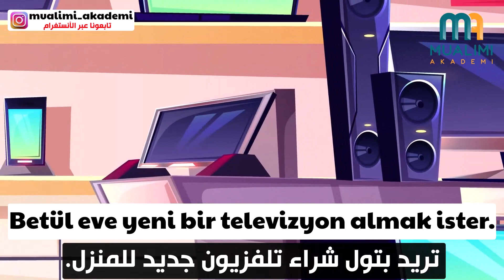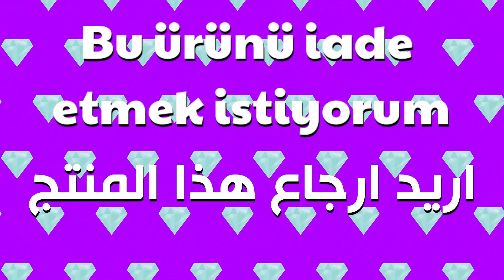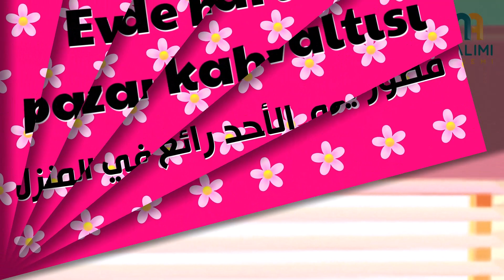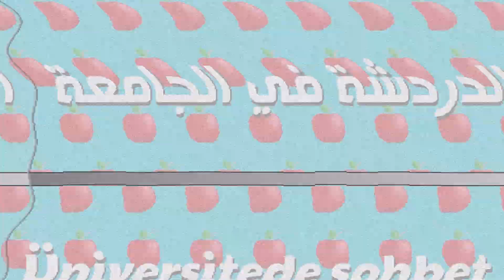ممارسة المحادثة اليومية باللغة التركية / كيف تتحدث التركية مثل الأتراك 📢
ممارسة المحادثة اليومية باللغة التركية, هذا الفيديو سيساعد كل من يرغب التحدث باللغة التركية.
نعرض لكم في هذا الفيديو من المحادثات التركية من سلسلة محادثة باللغة التركية للأنشطة الروتينية اليومية, مجموعة من المحادثات باللغة التركية ومترجمة الى اللغة العربية. تعتبر ممارسة المحادثة باللغة التركية طريقة لتحسين مهارات التحدث لديك. المحادثة باللغة التركية يمكن ان تساعدك على تحسين طلاقتك ومفرداتك ونطقك باللغة التركية . يمكنك أيضا ممارسة المحادثة في اللغة التركية لتحسين مهاراتك في المحادثة التركية و الاستماع والتحدث باللغة التركية والنطق في اللغة التركية واللفظ في اللغة التركية.

ممارسة التحدث باللغة التركية بسهولة وسرعة, المحادثة اليومية باللغة التركية
تحسين مهارات التحدث  باللغةالتركية كل يوم - نصائح للتحدث باللغة التركية بطلاقة
اذا كنت تبحث عن اسهل طرق لتعلم التحدث باللغة التركية مثل الاتراك في هذا الفيديو محادثات تركية مترجمة للعربي تستطيع من خلال سماع محادثة باللغة التركية مع الترجمة من تعلم التحدث باللغة التركية مثل الاتراك تماما,عندما تستمع الي محادثات باللغة التركية مع وجود الترجمة للعربي يجعل تعلم التحدث بالتركية امرا سهلا للغاية حيث تستطيع سماع المحادثة ورؤية الترجمة بالعربي في نفس الوقت.

اذا اردت ان تتعلم اللغة التركية والتحدث باللغة التركية بسهولة مثل الاتراك ونطق الحروف التركية بشكل صحيح مثل الاتراك فأفضل وسيلة لتعلم التحدث باللغة التركية هو سماع محادثات من الحياة اليومية من باللغة التركية مترجمة. الاستماع اليومي للمحادثات التركية مفيد جدا لك من يرغب التحدث باللغة التركية ومن يريد تعلم المحادثة التركية والاستماع بشكل يومي للمحادثات التركية هو من افضل طرق تعلم المحادثة التركية.

تدرب على المحادثة باللغة التركية مع دروس الفيديو لدينا. حتى تتمكن من فهم المحادثات اليومية التركية والتحدث باللغة التركية مثل الأتراك.

في هذا الفيديو ستستمع إلى العديد من المحادثة اليومية باللغة التركية في الحياة اليومية. لذلك سوف تتعلم مفردات اللغة التركية بسرعة وستحسن من مهاراة المحادثة باللغة التركية.

نتمنى الاستماع إلى هذا الدرس اكثر من مرتين يومياً لمدة أسبوع حتى تتمكن من استخدام المفردات والجمل التركية تلقائيًا وتتمكن من المحادثة باللغة التركية.

محادثة باللغة التركية
تعلم اللغة التركية محادثة
محادثات باللغة التركية
محادثة تركية

يحتوي هذا الفيديو 10 محادثات باللغة التركية ومترجمة الى اللغة العربية ومواضيع هذه المحادثات باللغة التركية محادثة تركية في متجر الالكترونيات والمحادثة الثانية بعنوان اريد استرجاع هذا المنتج وهذه المحادثة التركية تحدث في محل لبيع المنتجات وبعدها محادثة تركية في المدرسة ومن ثم ننتقل الى محادثة تركية اخرى حيث تدور المحادثة التركية بين زبونة وصاحب مكتبة لشراء كتاب اللغة التركية والمحادثة التركية التي تليها محادثة باللغة التركية في المكتبة ومحادثة تركية في المنزل ومحادثة تركية في الحديقة ومجموعة اخرى من المحادثات التركية اليومية مترجمة الى اللغة العربية

00:00 - محادثة باللغة التركية
00:32 - محادثة تركية في متجر الالكترونيات
04:08 - محادثة باللغة تركية اريد استرجاع هذا المنتج
06:26 - محادثة في اللغة تركية في المدرسة
09:44 - محادثة تركية اريد كتاب اللغة التركية
11:56 - محادثة تركية في المكتبة
14:26 - محادثة تركية مترجمة في المنزل
17:30 - محادثة باللغة التركية في الحديقة
19:45 - محادثة تركية في المضيق
21:45 - محادثة في اللغة التركية في حديقة الملاهي
24:09 - محادثة باللغة التركية في الجامعة

الفيديو القادم سنقدم لكم مجموعة اخرى من المحاثات التركية اليومية واهمها محادثة تركية في الفندق ومحادثة باللغة التركية في المستشفى ومحادثة تركية بين شخصين ومحادثة باللغة التركية في المطار ومحادثة باللغة التركية عند الطبيب و محادثة باللغة التركية في مركز التسوق و التعرف على صديق باللغة التركية وغيرها من المحادثات التركية المهمة التي تفيد كل من يرغب التحدث باللغة التركية.